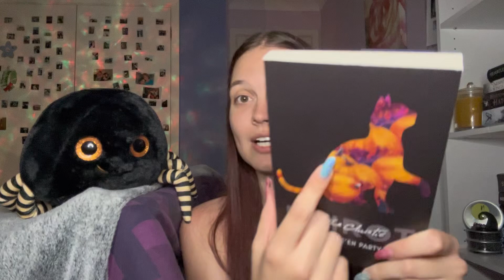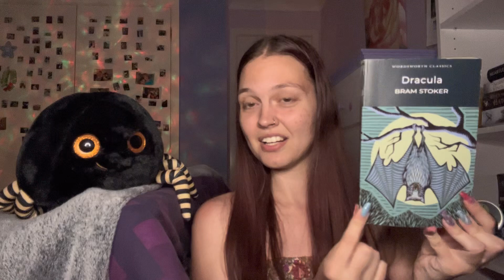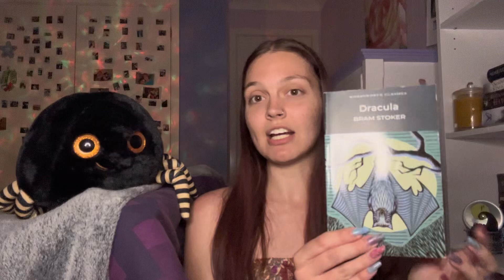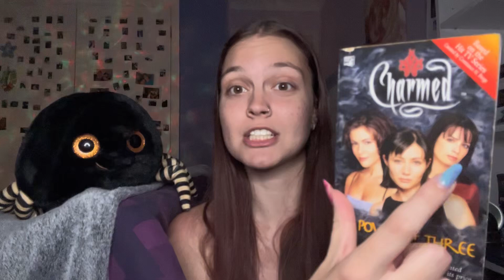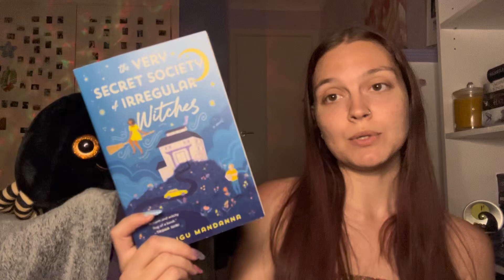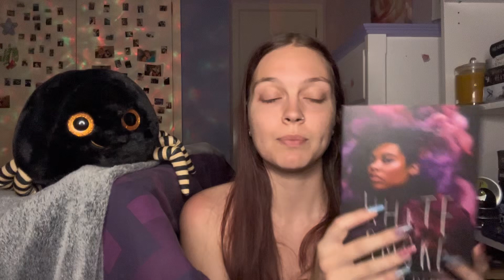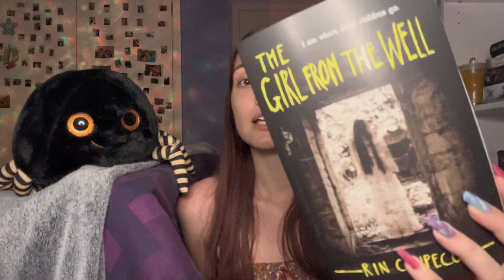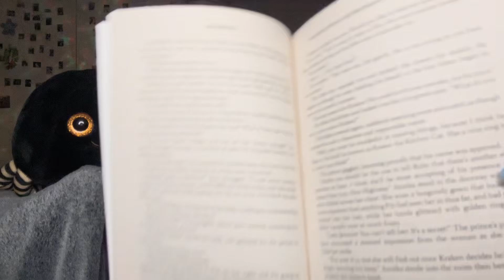Halloween TBR 🦇 🎃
So if I could extend Halloween by months and read everything it would be this 😌

Timestamps:
Intro: 00:00-02:58
Halloween/Autumnal: 02:59-7:31
Vampires: 7:32-11:42
Witch pt 1: 11:43-15:59
Haunted house + campy: 16:00-20:30
Paranormal: 20:31-23:13
Witch pt 2: 23:14-25:22
End: 25:23-25:34